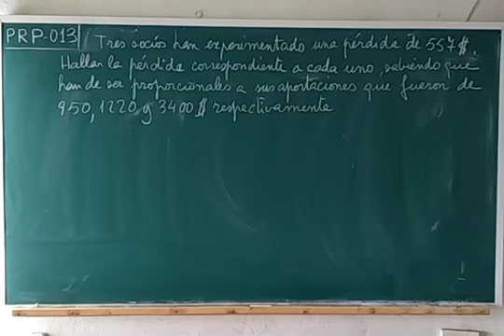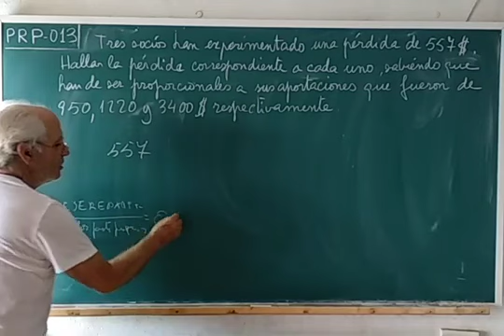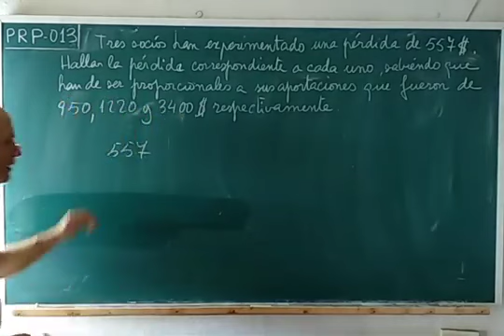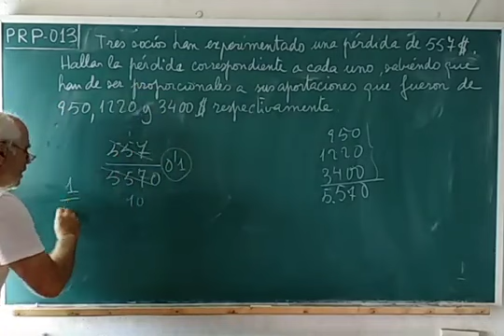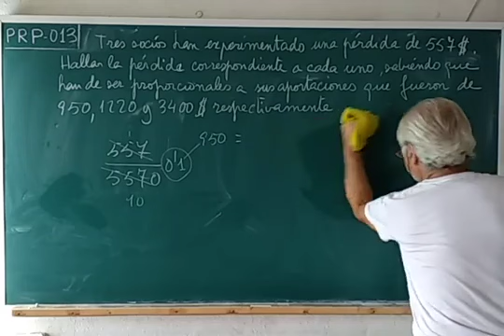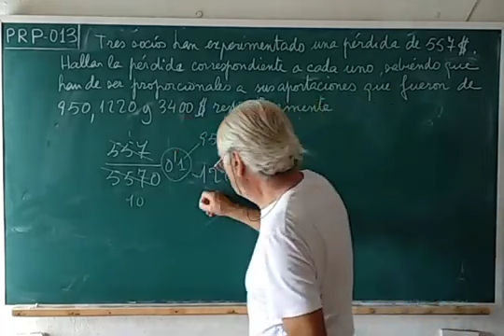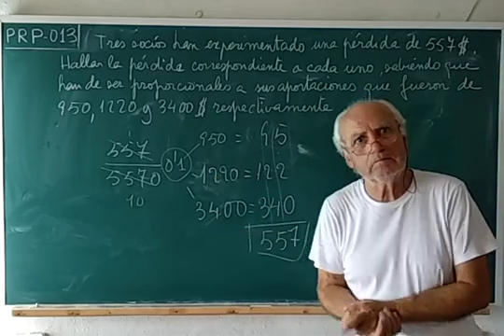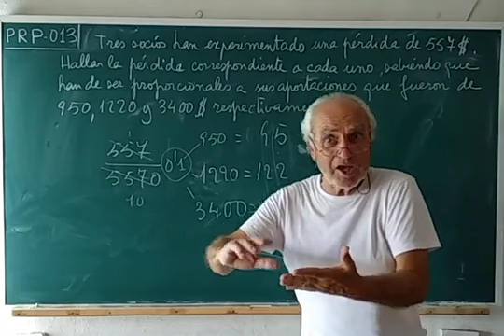PRP-013. ... REPARTIR GANANCIAS Y PÉRDIDAS